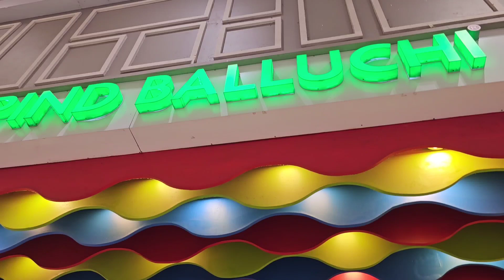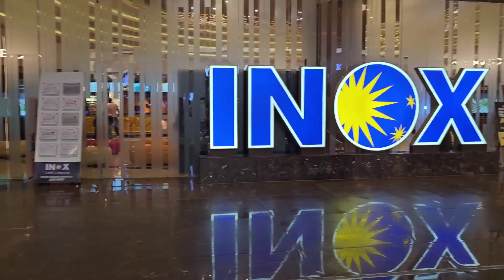গরমে বিদ্যুৎ এর বিল বাচাতে বেরিয়ে পড়লাম || South City Mall || Pantaloons